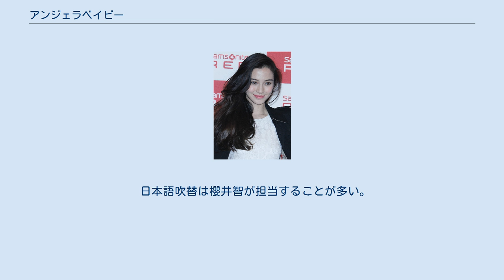アンジェラベイビー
アンジェラベイビー（Angelababy、楊穎、1989年2月28日 - ）は中国出身の女性ファッションモデル、中国・香港の女優である。
 1989年2月28日、上海市で生まれ、小学生の頃香港に移住した。
父方の祖父がドイツ人である。
 2004年に香港ディズニー・チャンネルのMCとしてデビューし、2007年にモデルとしての活動を開始した。
2010年2月、ウォン・カーウァイ監督の作品『ブエノスアイレス』のスチール写真起用で一躍有名になった写真家ウィン・シャ（夏永康）の初監督作品に主演。
これがきっかけで、台湾版『ヴォーグ』や『i-D』『ニューヨーク・タイムズ』などの国際的な雑誌のファッションページに登場した。
 2009年に、日本の芸能事務所エイベックス・グループ・ホールディングスと契約。
同年夏から日本での活動を本格化させた。
その後、日本の事務所エイジアクロスに所属している（現在は契約終了）。
 女優としては主に映画に出演していたが、演技力については評価されないことが多かった。
だが、2015年に主演したテレビドラマ『雲中歌 〜愛を奏でる〜』での演技が好評となり、以後はドラマ・映画に並行して出演している。
 中国語、英語、日本語が話せる。
 2015年、俳優の黄暁明（ホアン・シャオミン）と結婚した。
2017年に第1子出産。
 日本語吹替は櫻井智が担当することが多い。
 ミュージックビデオ CDジャケット